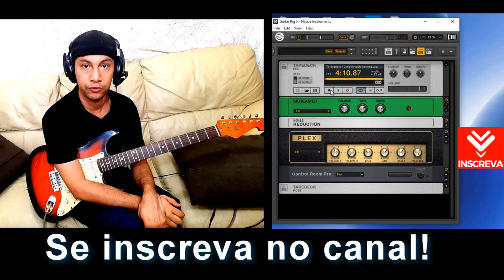Coral Resgate - Te Seguirei| Como pegar músicas #05